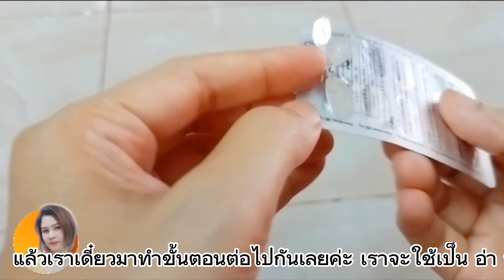หลอดไฟเสีย..อย่าทิ้ง!!ช่างไฟสอน"วิธีซ่อมง่ายๆ"มือใหม่ก็ทำได้ Ep.272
คุณลักษ์ พักผ่อน